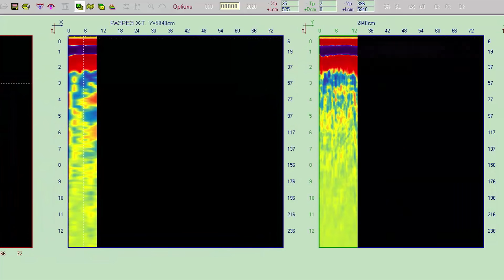Хозяин в ШОКЕ! От найденного на УЧАСТКЕ! В поисках сокровищ / In search of treasures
Андрей приобрел себе старый дом, где когда-то была пекарня и корчма , также в этом доме жил Герой Советского Союза  Иван Иванович Иванов. На участке возле дома решили поработать с металодетектором и на втором участке что находиться высшее сделали георадарную съемку, на нем были проведены археологические работы и найдены печи 10 века.